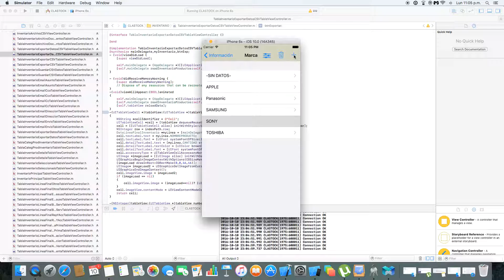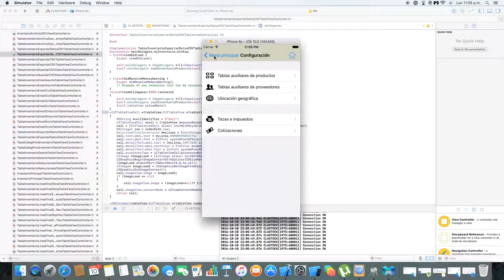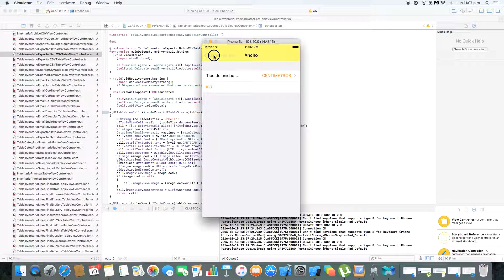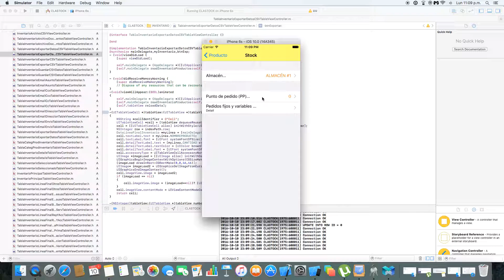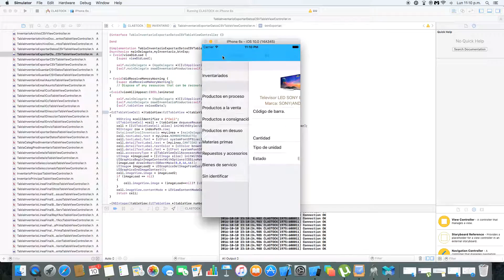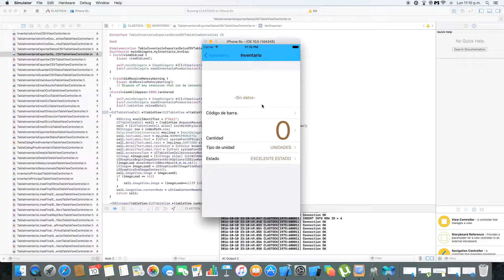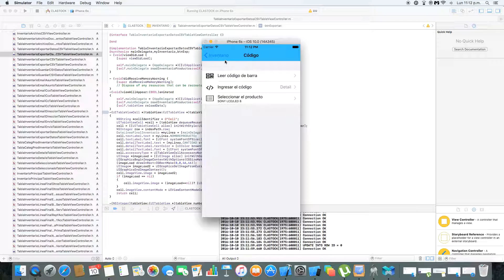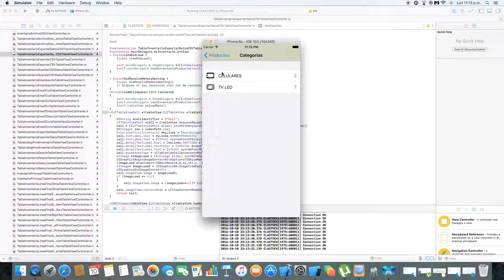XCODE PROGRAMACIÓN - Avance de aplicación de Gestión de Stock - para iPhone e iPad.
Avance de aplicación de Gestión de Stock para iPhone e iPad.

- Permite crear productos, proveedores, inventarios, y exportar el inventario a archivo .CSV vía Email.

- Etapa, - en producción.

Ingeniero en Sistemas
Alejandro Luisi